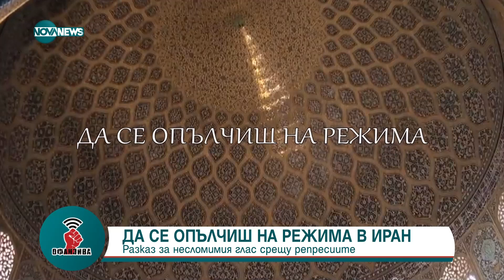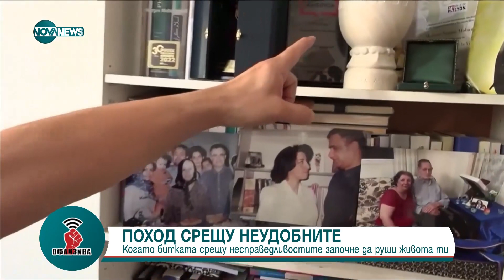Наргес Мохамади - жената, която се опълчи на системата в Иран - Офанзива с Любо Огнянов (14.10.2023)